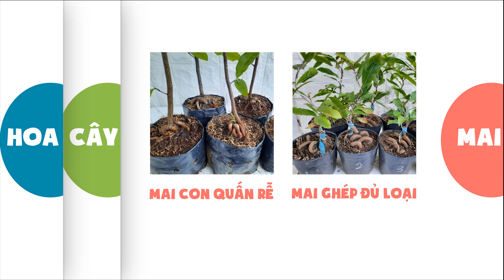Mai con tàng thông 6k - Ms Ngân 0386569374 (13/10/2020)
Ngân cảm ơn anh chị đã xem và ủng hộ